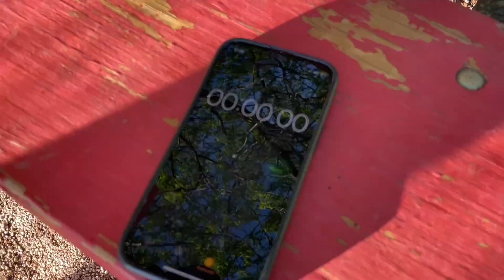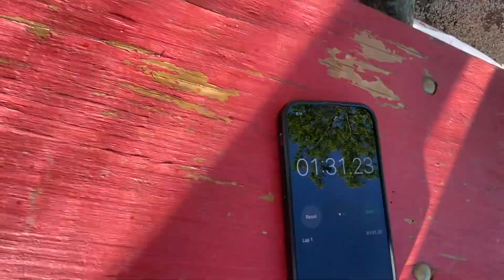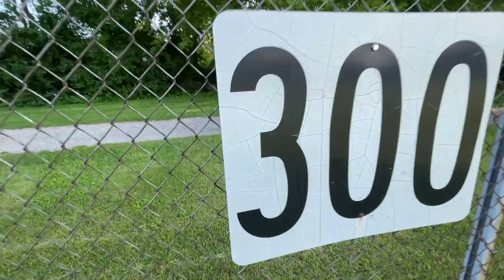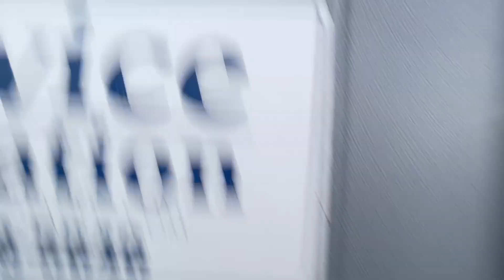THE WIFFLE BALL OLYMPICS